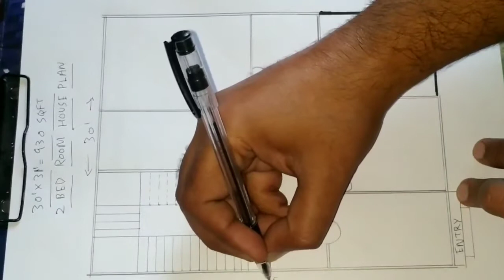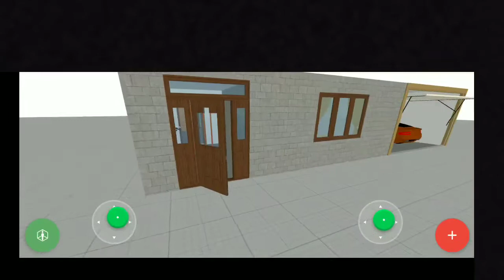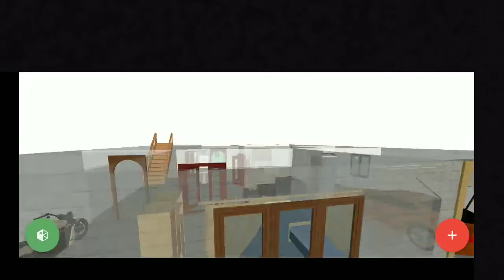30×31 930 SQFT | 3D FLAT DESIGN| 2 BED ROOM HOUSE PLAN | HOME PLAN | घर का नक्शा